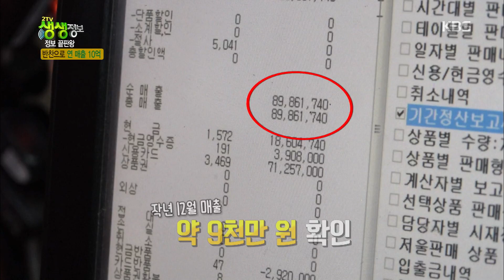[정보 끝판왕] 억대 연봉 주부 CEO! 반찬으로 연 매출 10억 [2TV 생생정보/2TV Live Info] 20200103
[정보 끝판왕] 억대 연봉 주부 CEO! 반찬으로 연 매출 10억